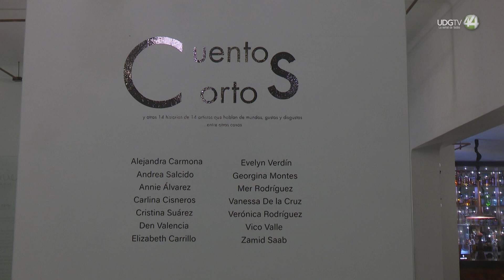14 mujeres exponen sus perspectivas y experiencias en exhibición en Galería Bruna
Galería Bruna alberga entre su muros la exposición “Cuentos Cortos y otras 14 historias de 14 artistas", montaje que habla sobre mundos, gustos y disgustos… entre otras cosas. La idea fue juntar las obras de 14 artistas locales, que si bien tal vez se conocían por nombre, ninguna se conocía en persona y mucho menos sus técnicas e influencias, así pues se encontraron mundos independientes, desde sus propias perspectivas y experiencias